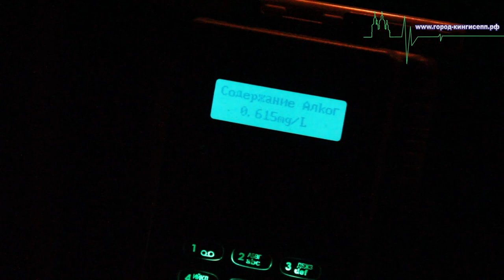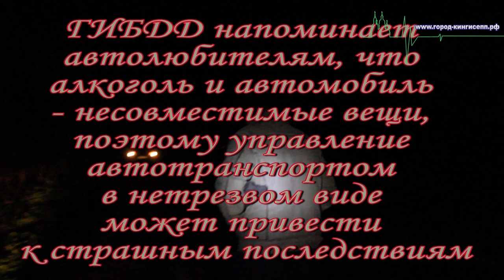В Кингисеппском районе нарушитель сбежал с места ДТП, но был задержан